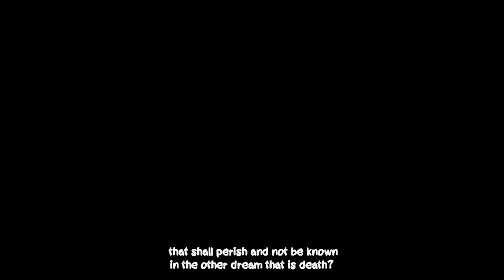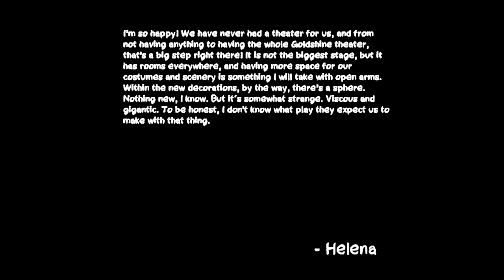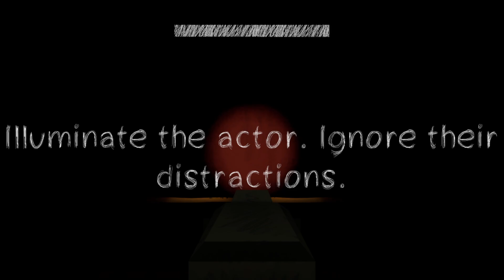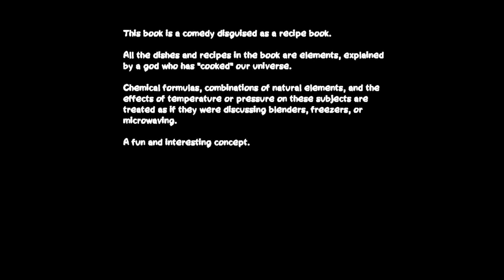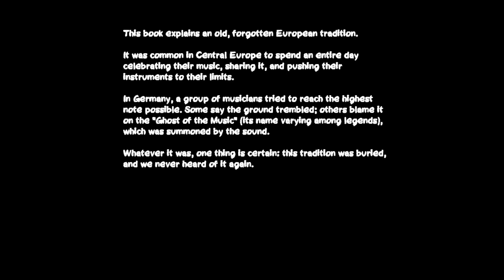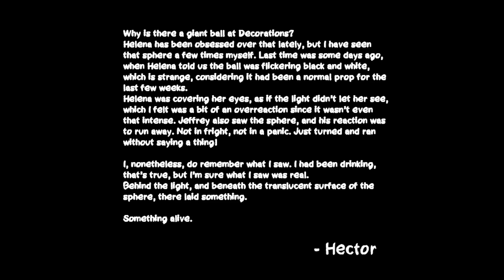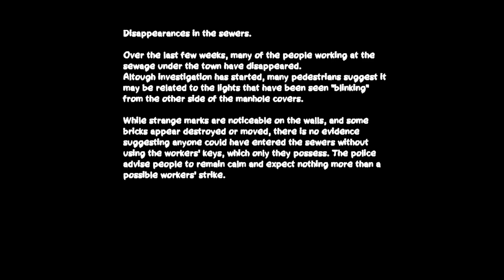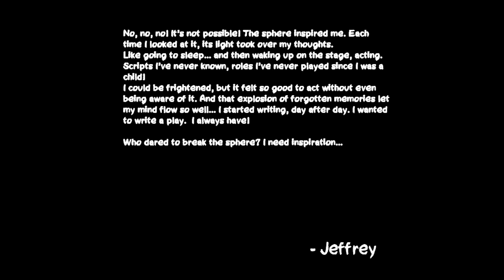After The Curtain Call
Vous êtes le nouvel  électricien  du  Théâtre Goldshine , et donc, vous devez non seulement  déplacer le projecteur , mais aussi  réparer tous les circuits électriques  qui pourraient tomber en panne dans le bâtiment.
Cependant,  quelque chose se passe dans le théâtre , et les  acteurs  jouent ...  différemment .
Jouez votre rôle. Suivez le scénario.